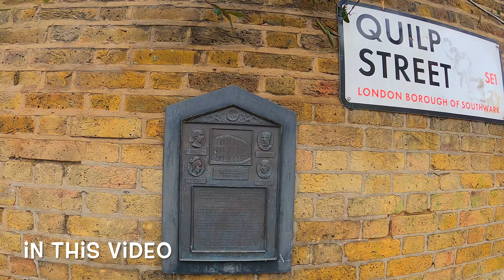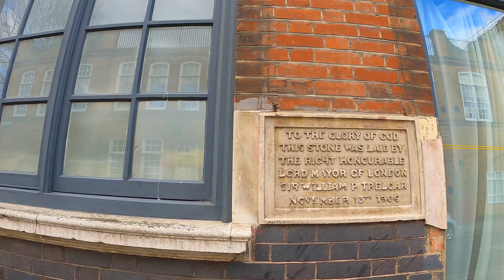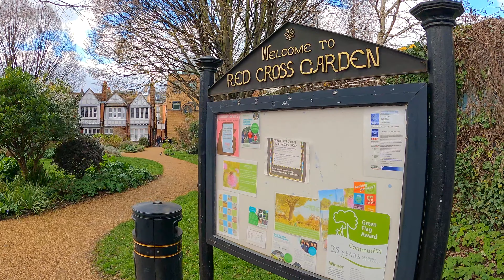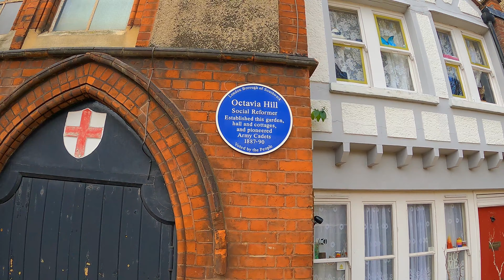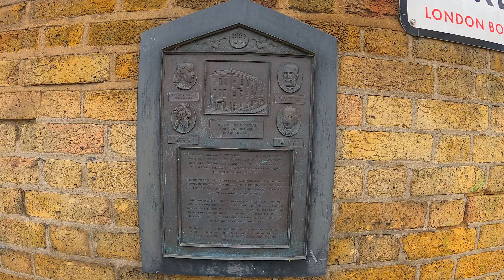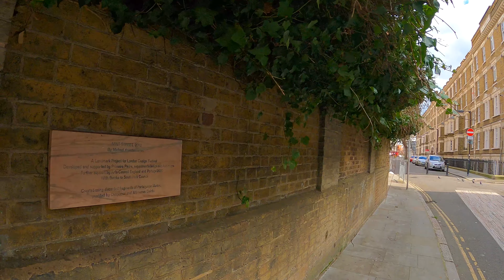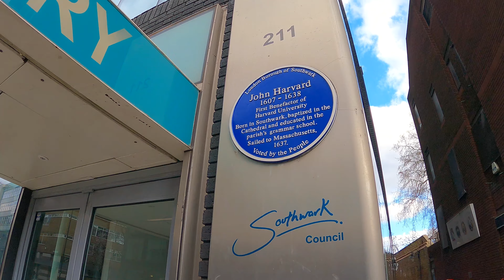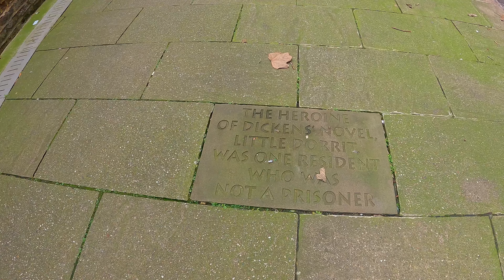London 🇬🇧 walk | SOUTHWARK, St George The Martyr to The Marshalsea Prison (Mar 2022) [4K]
It is a London 🇬🇧 walk from Church of the Most Precious Blood RC, St George The Martyr to The Marshalsea Prison.

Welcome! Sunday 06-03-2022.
Time: 13:41. Temperature:  7C | 45F

You can see:

00:00 Intro
01:02 O’Meara Street
01:04 Church of the Most Precious Blood RC was established in 1891
02:08 Union Street
03:39 The Shard
03:55 Redcross Way
04:45 Red Cross Garden
The social reformer Octavia Hill is best known for being a co-founder of the National Trust but was also an active campaigner for the provision of social housing.

06:40 The Sower mosaic
07:11 Ayres Street
08:35 Lord Clyde Southwark Bridge.
09:56 Southwark Bridge Road
10:23 The Borough Welsh Congregational Chapel
10:36 Mint Street Park Situated in the space occupied previously by the Evelina Children's Hospital (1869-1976)

The Evelina Hospital was founded 1869 on this site by the wealthy Austrian Baron, Ferdinand de Rothschild, in memory of his English wife, Evelina who had died in childbirth three years earlier.

Unlike other children’s hospitals which depended from the very beginning on public generosity, the Evelina was funded entirely from Rothschild’s personal wealth.

The outbreak of war in 1939 saw the Evelina turned into a Casualty Post, the children being either sent home or transferred to other hospitals, although the out-patient department continued to function. Throughout the war years the hospital was reopened to child patients and closed again as conditions changed.

It took direct hits several times, in 1940, 1941 and 1944, but fortunately no lives were lost.

However, its days as an independent children's hospital were now numbered. With the formation of the National Health Service in 1946 the process of merging the Evelina into its nearby neighbour Guy's began in earnest.

In 1948, the training of nurses and doctors for both institutions were integrated although the Evelina maintained a large degree of administrative autonomy.

It took nearly 30 years for full integration to occur, when the building on Southwark Bridge Road was finally closed and the Evelina moved onto the Guy's site (1976) - in time to become just the children's ward for that hospital, its name and independence lost in the mists of time.

In 2005, Evelina moved to St Thomas’ Hospital.

13:22 Mint Street
13:50 Marshalsea Road
15:32 St George The Martyr
16:38 Borough Underground Station.
17:04 Borough High Street
19:15 St George’s Churchyard Gardens
21:27 John Harvard Library
22:21 Angel Place

Video search:
London Walk,
London Walking,
London 2022,
London
Visit London
2022 Walk in London
लंदन टूरिस्ट वॉक, London tour, London city tour, London 4k,
London Streets,
London City Tour,
London View,
london city,
London Walking
London walk
London,